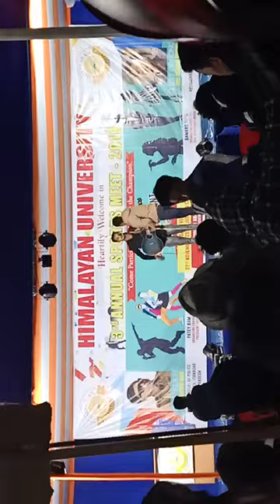Tera ban jaunga(kabir singh) live performance at HIMALAYAN UNIVERSITY ITANAGAR || ARUNACHAL PRADESH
Tera ban jaunga live performance at Himalayan university itanagar arunachal pradesh
Singer_ Akhil Sachdeva & Tulsi Kumar